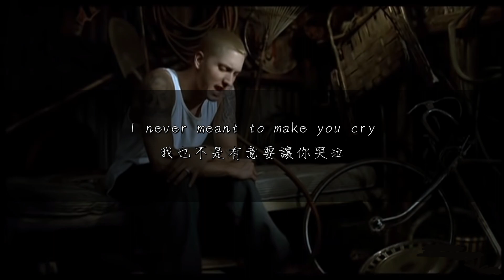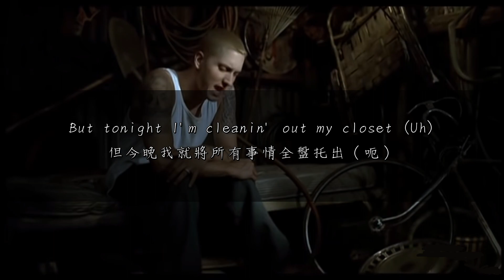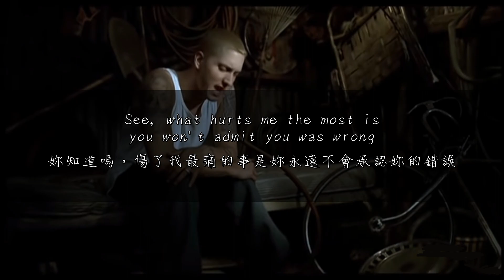【歌曲翻譯】Eminem - Cleanin' Out My Closet （中文字幕）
我並不擁有這部影片/音樂的版權 只為了翻譯輔助用途 版權為這部影片的擁有者
I'm not this video or music's owner,just for way to support and translate. All of the copyright are video or music's owner.

喜歡這部影片可以按個喜歡跟訂閱以及分享喔(●⁰౪⁰●)